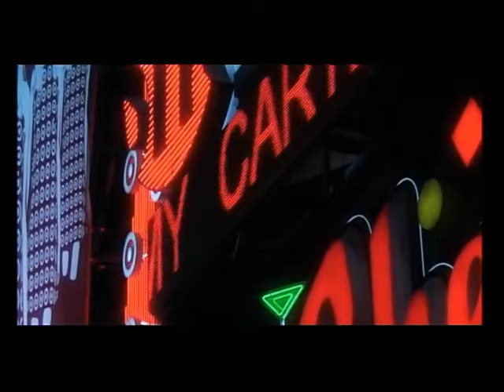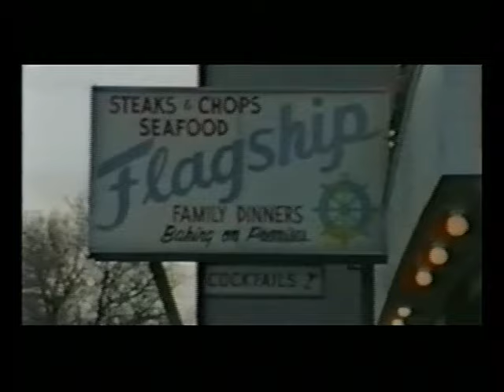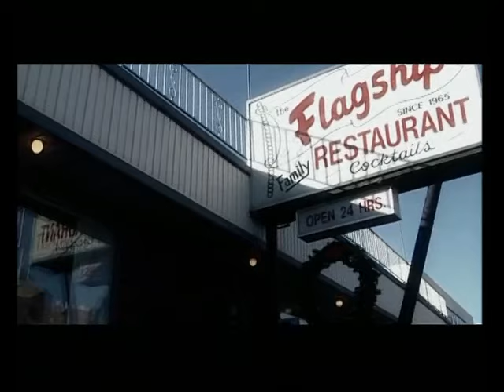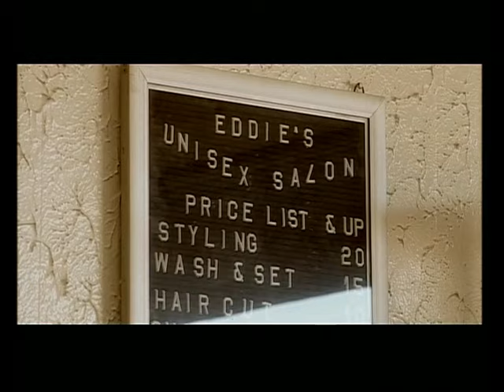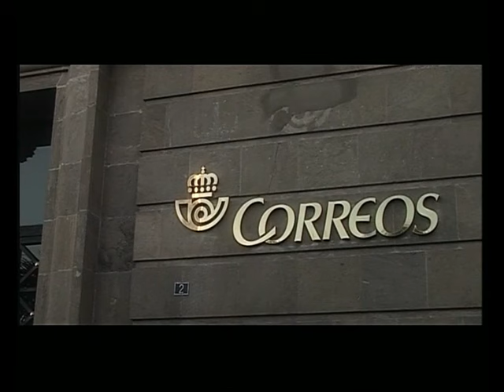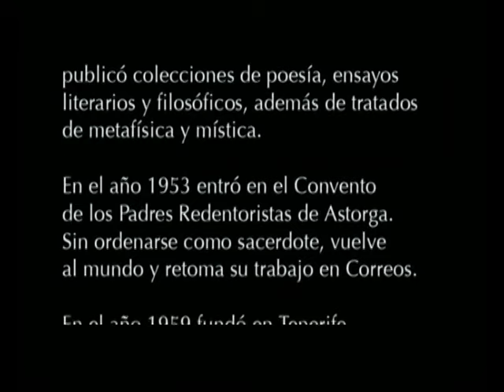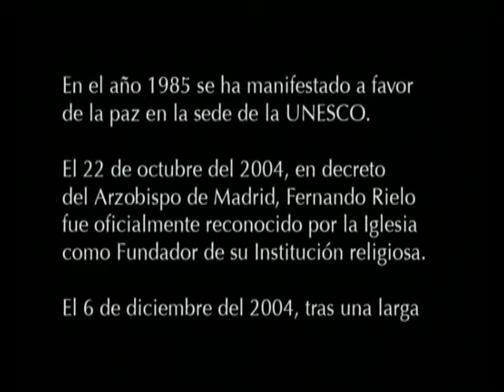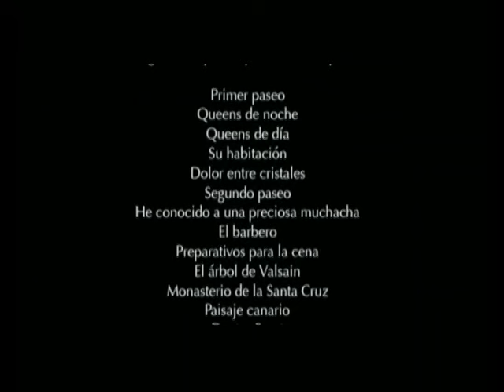Rielo Poeta de Dios. Un film de Catherine McGilvray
Presentado por Misioneras y Misioneros Identes
Producido por F i l m a g o MULTIMEDIAPRODUCTION
Fotografía Sabrina Varani
Montaje Ilaria Fraioli a.m.c.
Música Daniel Ezquerra Muñoz
Sonido directo Emmanuel Soland, Francois Waledisch
Productor ejecutivo Kathleen Aurigemma
Escenografía Anna Aglietto
Operadores de cámara: Andrea Sansoni, Manuel Cassano
Jefe de electricistas: Rossano Cigerza
Electricista: Massimiliano Sansoni
Maquinista, Vito Sanfilippo
Atrezos Omero Muzzi
Ayudantes de cámara: Antonio Iemmolo, Salvo Baglieri
Gráfica Olimpia Tondi
Grabación Alessandro Caellini
Mezcla de audio Riccardo Cimino
Montaje de sonido Stefano Campus
Corrección de color Filmago
Estudio de registración Studio Suoni
Secretaría de producción Barbara Di Cresce, Anna Di Carlo
Administración Alessandra Carlini, Chiara Corradini
Transcripción de cintas Ascensión Escamilla Valera
Archivo y traducción Virginia Gil Moyano
Equipo técnico Ciak Italia
Aries Film
Seguro Cinesicurtà

Poesías de Fernando Rielo citadas en la película:
"Trenes con vocación de paloma" (leída por el mismo)
"Llegado al hospital Medical Center"
"El cielo en Nueva York, Lluvia de aviones"
"He conocido a una preciosa muchacha"
"Manifiéstase cruel mi pena en todas partes"
"Mi dolor es dolor entre cristales"
De su libro Dolor entre cristales (1990)

Soy viejo
de su libro Paisaje Desnudo (1979)
leídas por Jorge Garcia

Músicos: Annarita Cerrone medio soprano
Fabio Caputo guitarra
Rossella Zampiron violoncello
Fabio Acone volín
Daniel Ezquerra Muñoz piano

Copyright Instituto Id de Cristo Redentor
Misioneras y Misioneros Identes - Roma - 2005